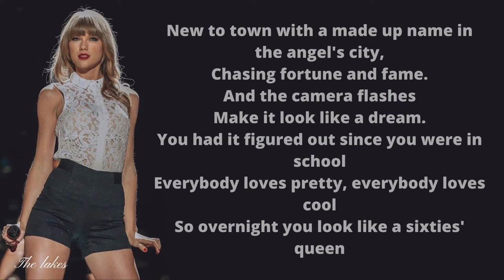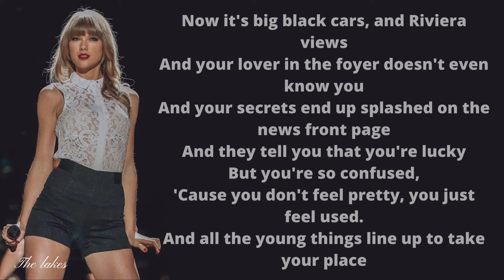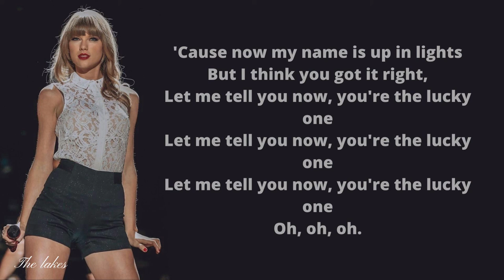Taylor Swift - The Lucky One (Taylor’s version) Lyrics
Canción The Lucky One (Taylor's Version)
Artista Taylor Swift
Álbum The Lucky One (Taylor's Version)
Compositores Taylor Swift
Con licencia para YouTube de UMG (en representación de Taylor Swift Re-record); BMI - Broadcast Music Inc., CMRRA, SODRAC, SOLAR Music Rights Management, Sony ATV Publishing, LatinAutor - SonyATV, LatinAutor - UMPG, LatinAutorPerf, UMPI, UMPG Publishing, UNIAO BRASILEIRA DE EDITORAS DE MUSICA - UBEM y 10 sociedades de derechos musicales